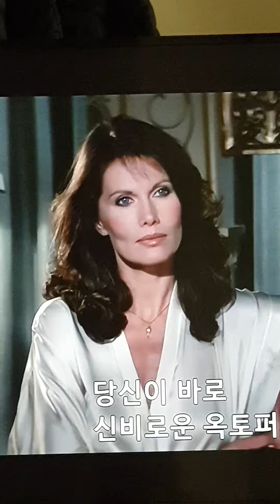007 옥토퍼시(1983)/로저 무어(Roger Moore: 1927-2017) 주연. 독문어(파란고리문어) ㅡ 상상만으로도, 소름 돋는데.